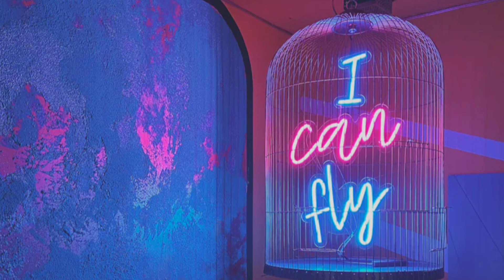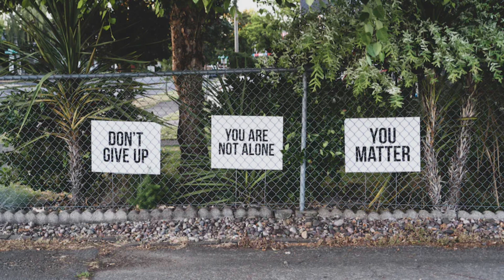Galatians 5: 1 and 13-21